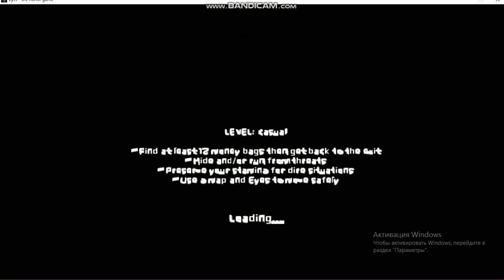Funny walkthrough Eyes 1.0.8 mod "Poop thief" (Смешное прохождение мода "Вор какашек")